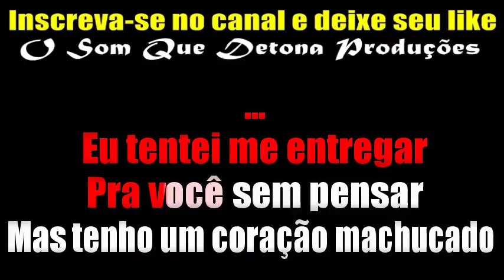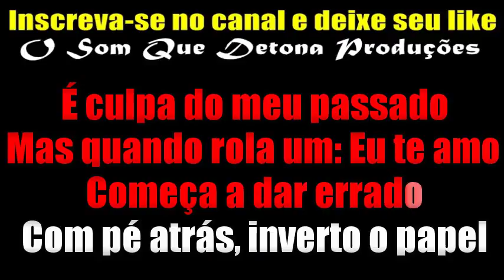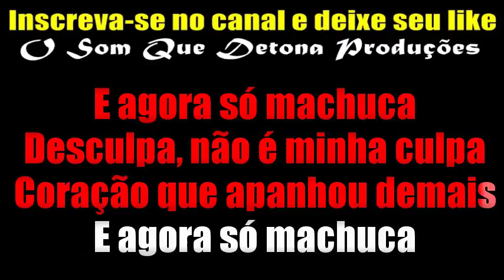KARAOKÊ DE ARROCHA - DESCULPA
PRODUÇÃO: O SOM QUE DETONA
TECLADO: YAMAHA PSR E443 - SAMPLES DEVINHO NOVAES MODIFICADO ﾠ
ﾠ